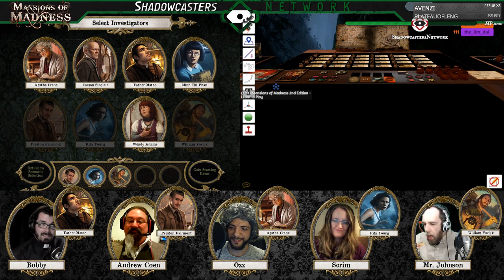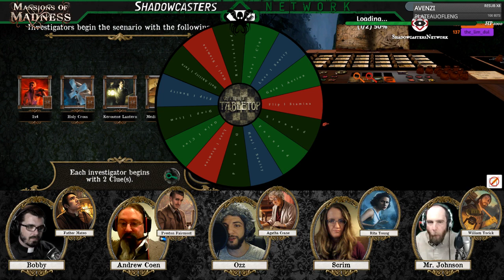Mansions of Madness 2nd Edition (Pt. 1) | Once Upon a Tabletop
Once Upon a Tabletop, the show where we roleplay our boardgames, plays Mansions of Madness 2nd Edition by Fantasy Flight Games!